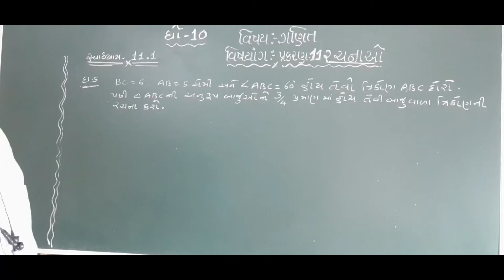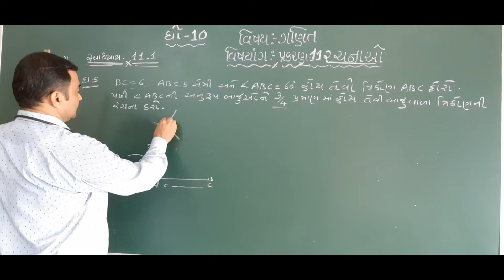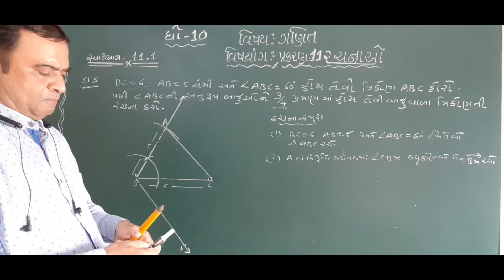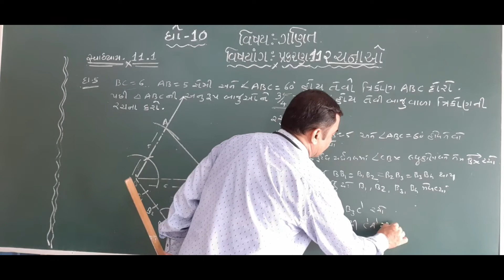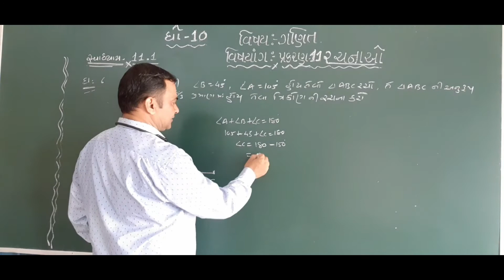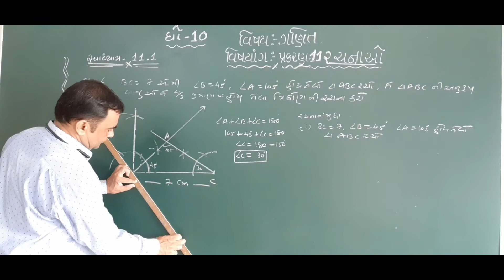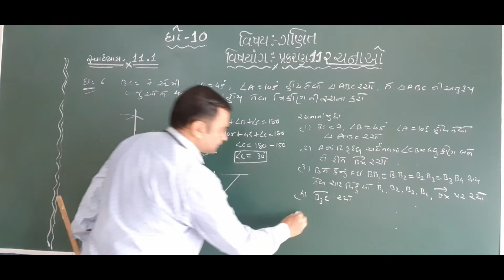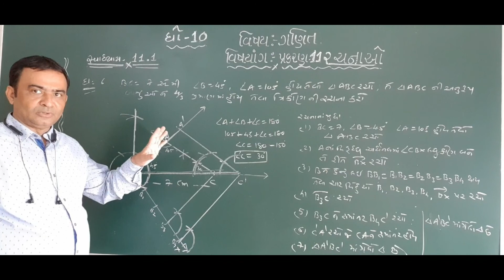ધોરણ.10 પ્રક.11 રચનાઓ સ્વા.11.1(અતાઉલ્લાસર)